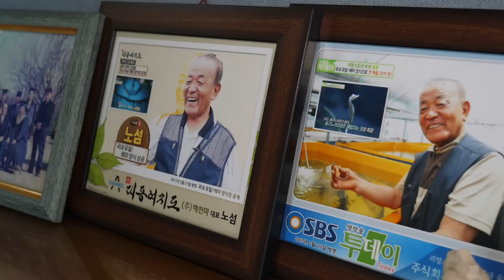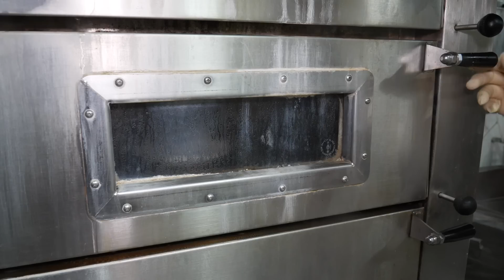해마 1킬로에 1000만원? 중국이 부러워하는 세계 최대 규모의 제주 해마 대량양식 현장 / mystic fish seahorse / korean food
mystic seahorse, where males give birth to cubs! The world's largest mass aquaculture site